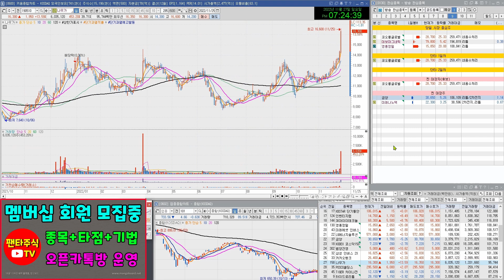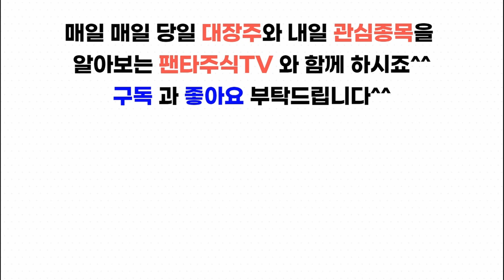주식 대장주& 내일 관심종목(코오롱글로벌,한미글로벌,대보마그네틱,에코프로비엠,영풍정밀,범양건영,나무가,세우글로벌,금강공업,대동,에스와이)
에코프로비엠,영풍정밀,범양건영,나무가,세우글로벌,금강공업,대동,에스와이